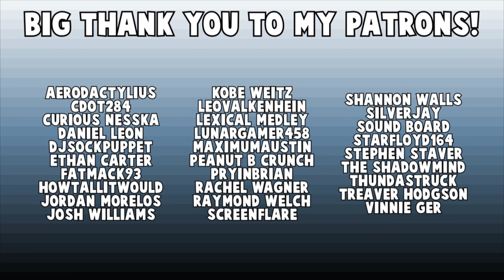Bojack Horseman Season 4 - REVIEW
Season 4 of Bojack Horseman released this past weekend and I binged it during that time. Watch to see what I thought of the season!

Josh Tyson
27882